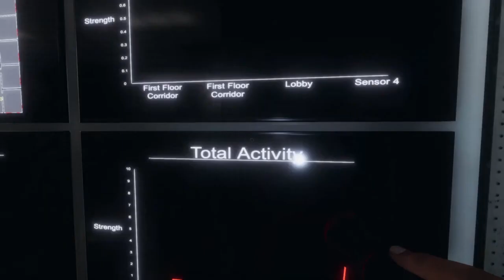Focus on the Flickering Lights - Solo Phasmophobia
so went to Brownstone to test out how the lights flicker in a hunt. and interestingly, the lights were regularly flickering around the lobby where I was provoking the hunt with a ouija board instead of the at the ghost room.

The ghost was the banshee.

My original thought was the flickering followed the ghost, now I suspect it appears around the focus of the ghost. Since I was the banshee's target, the flickering occurred around where I had been (the lobby) before ducking out as the hunt started.

I should have tested by provoking the hunt at the other exits further, oh well. But I'll also have to try this with a different type of ghost sometime.